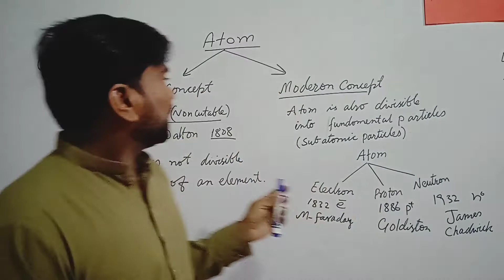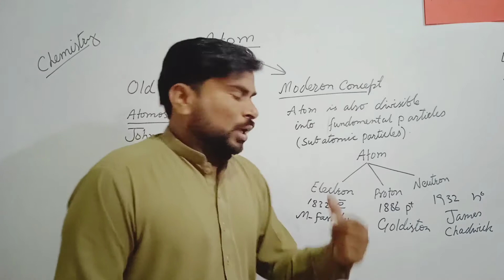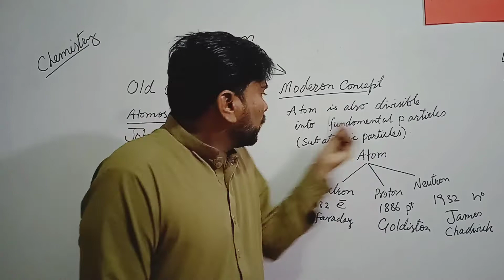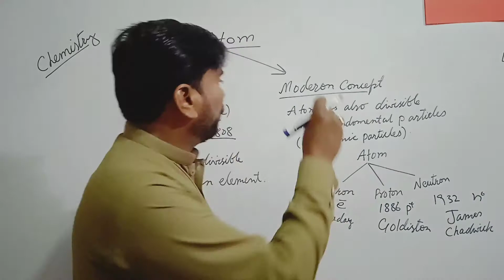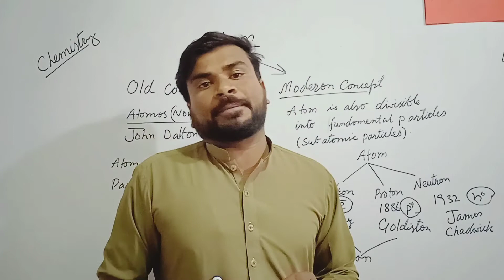Atom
Old and Modern concept about atom.